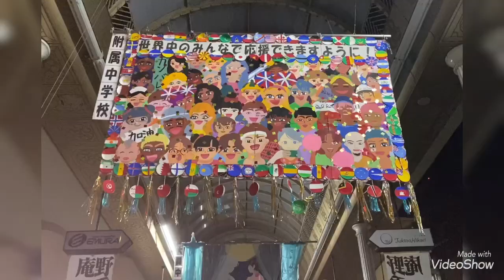2022 七夕飾り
山口市商店街に中学生がつくった巨大な七夕飾りです☝️